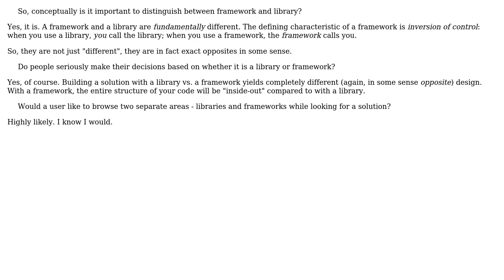Software Engineering: Is it required to differentiate between js framework and js library?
With thanks & praise to God, and with thanks to the many people who have made this project possible! | Content (except music & images) licensed under CC BY-SA | Music | Images & others | With thanks to user Jorg W Mittag user akp and the Stack Exchange Network Trademarks are property of their respective owners. You are responsible for your own actions.